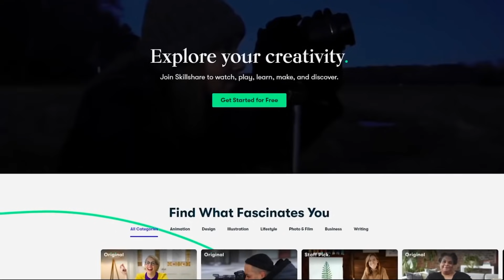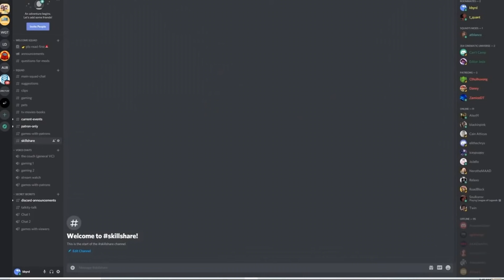Rick and Morty - 5x6 "Rick & Morty's Thanksploitation Spectacular" REACTION!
It's turkeys on turkeys on this Episode of Rick and Morty (also Dan Harmon hire Tiana).

Let's review Rick and Morty Season 5 Episode 6  "Rick & Morty's Thanksploitation Spectacular".

WE GOT AN INSTA: FOLLOW US AT @The354Squad for extra videos and fun behind the scenes stuff

Cary
Jenny

Edited by Kendell